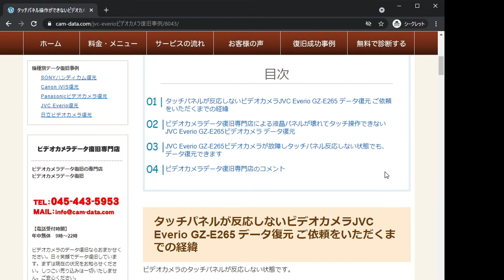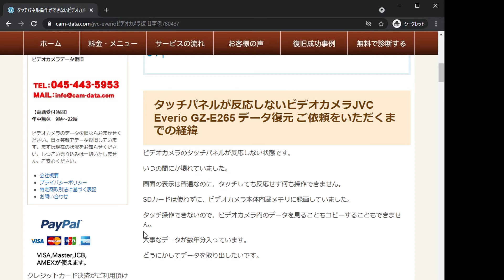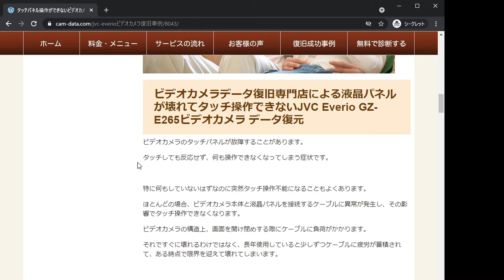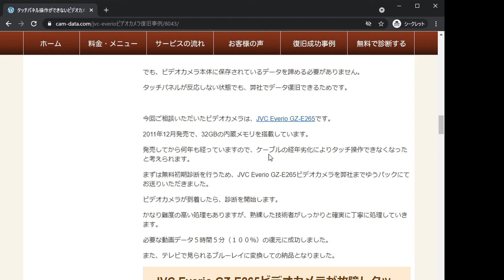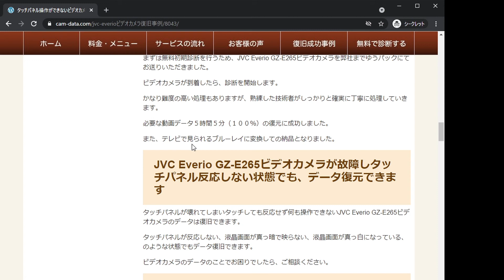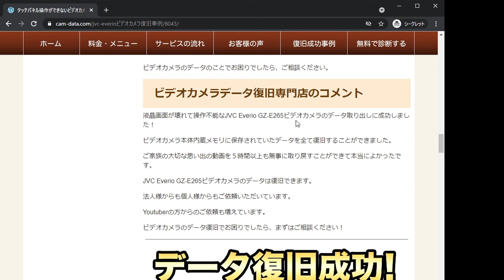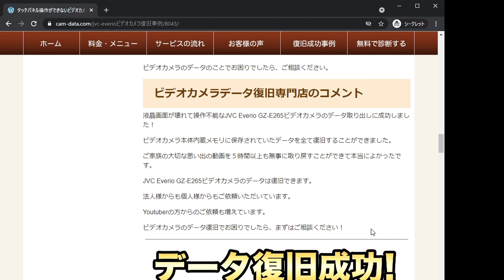JVC Everio タッチパネル 反応しない GZ-E265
ビデオカメラの液晶タッチパネルが故障し何も操作できない状態に。
JVC Everio GZ-E265ビデオカメラ本体内蔵メモリのデータ取り出しに成功しました！

★ビデオカメラのデータ復旧オススメの専門店はこちら★